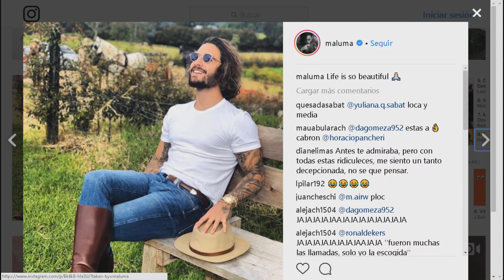Foro: la tolerancia. Parte 1 Chicaldia SEG 04